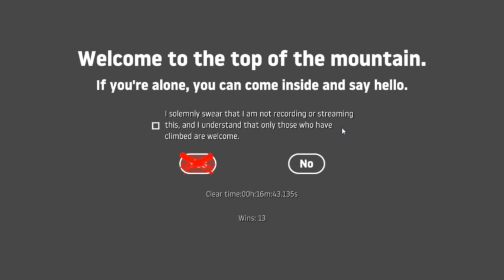Getting Over It Play-through 16m 43s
This is not my best time but it is my best recorded time so far. My best time is 12m 46s but I will try to get under 10 minutes and post another video soon!